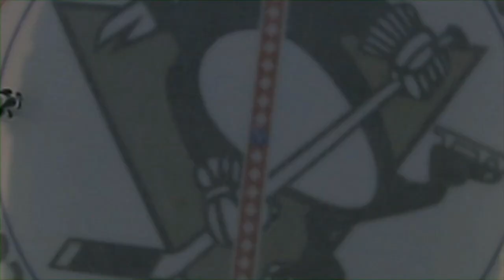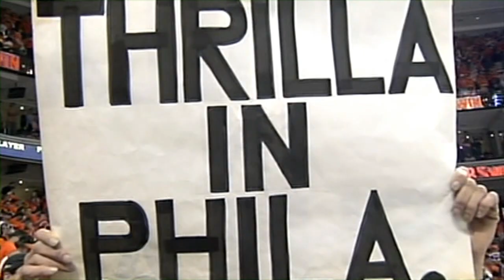Passion of the NHL with Don Cherry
Some still look good though not HD (a couple look terrible). Well my channel is Sports and Music! Glad to have hockey back as we near the playoffs. The Flyers not looking good, but the sport is as good as ever.

This introduction is from the highly esteemed yearly release of Rock 'em Sock 'em Hockey, #24! (Buy the dvd

I think the opening of the video and the outro are the best parts to display the passion of the NHL so I feel like I should have edited more of this too and tightened it up out of respect for the original source.